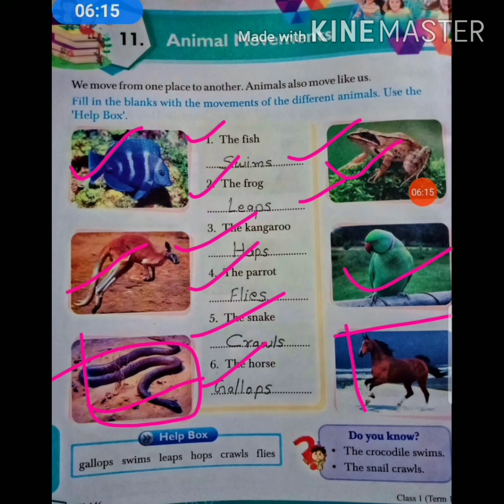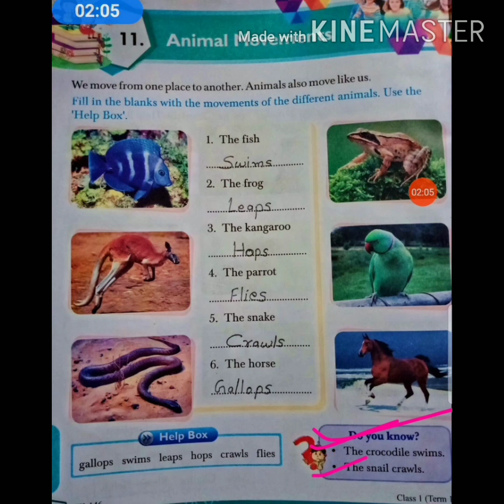class 1|General knowledge|lesson no.11|Animal Movements